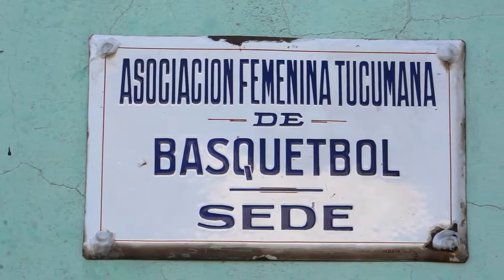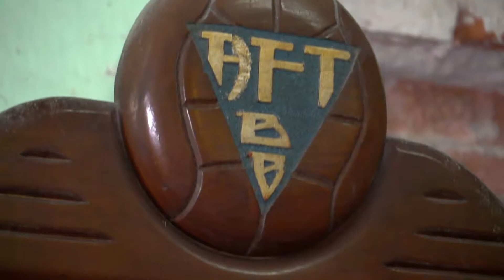Visita Asociacion de Basquet Femenino CAPITAL // José Alperovich